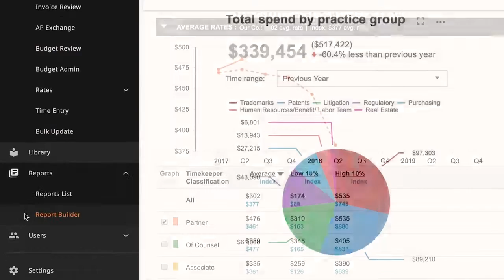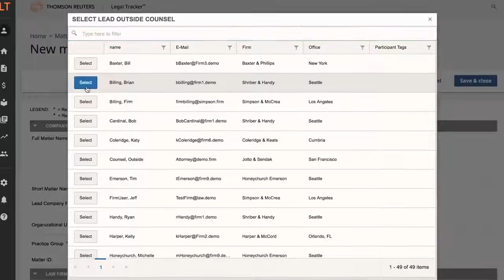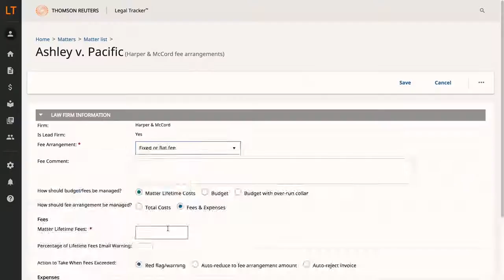Introducing Thomson Reuters Legal Tracker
Thomson Reuters Legal Tracker™ is an intuitive, easy-to-navigate solution for matter management, e-billing and analytics. Legal Tracker harnesses the complexity of today's modern legal department, helping you control spend, boost productivity and drive collaboration.